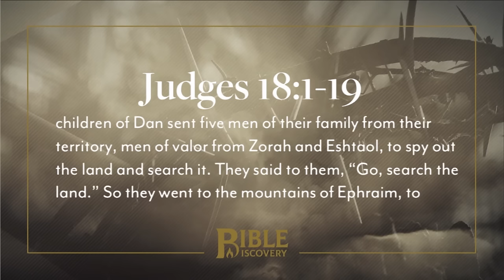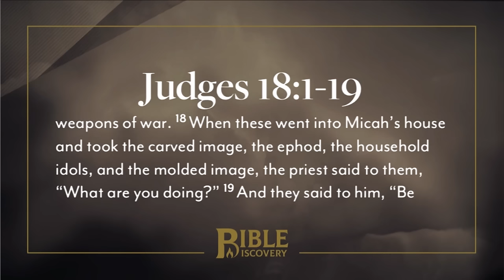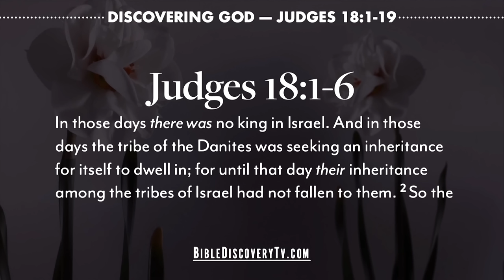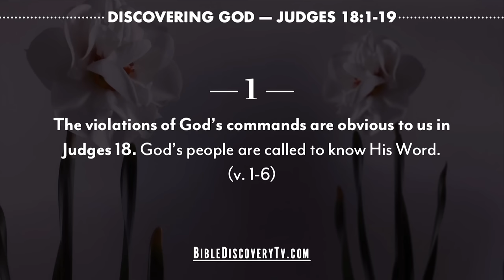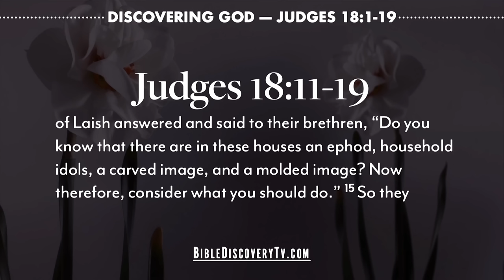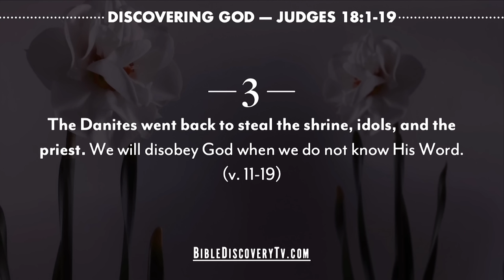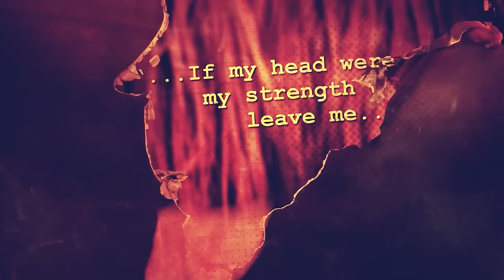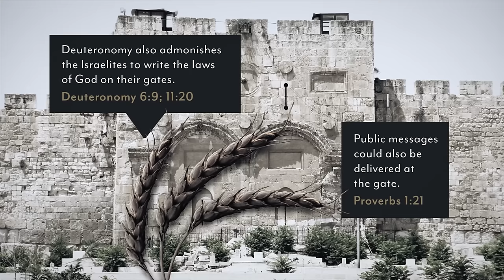The Tribe of Dan | Judges 18-21